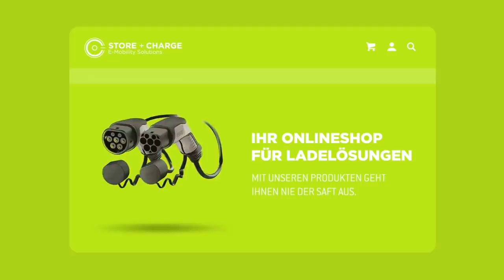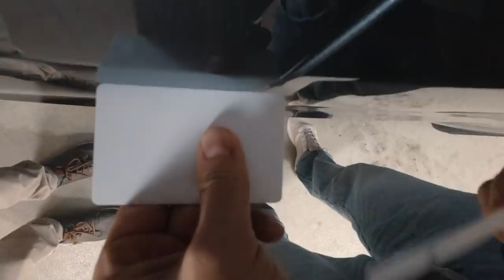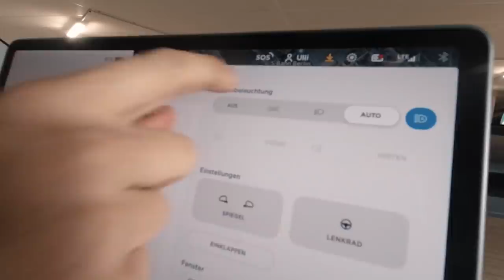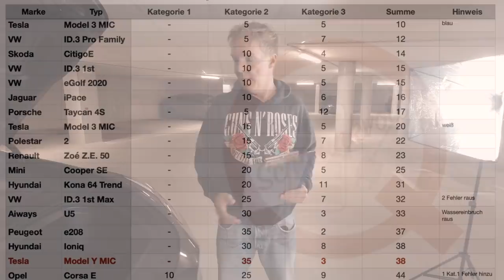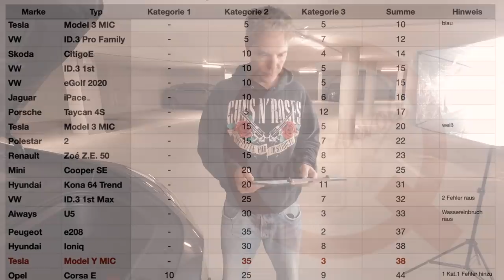[Qualität Check] Das Model Y - Wirklich das bessere Model 3?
In meiner Serie Qualitätscheck, betrachte ich
Elektroautos aus meiner Sicht des Qualitätsingenieurs. Dabei gehe ich aus Kundensicht vor.

Mein Equipment: